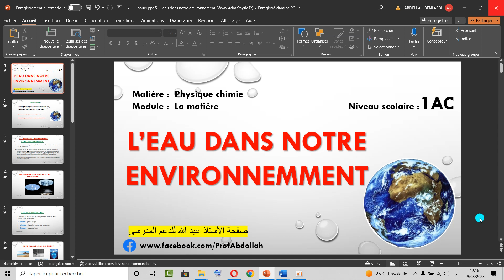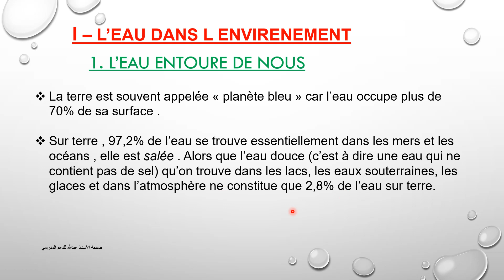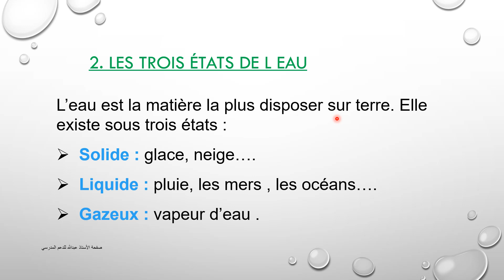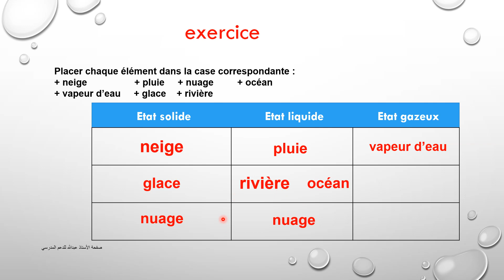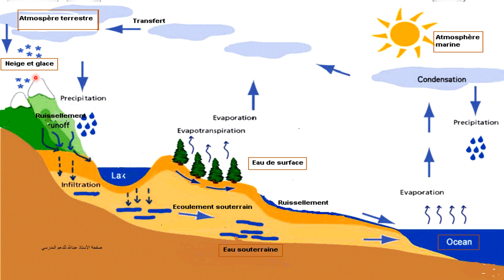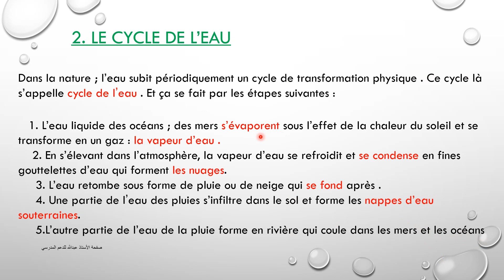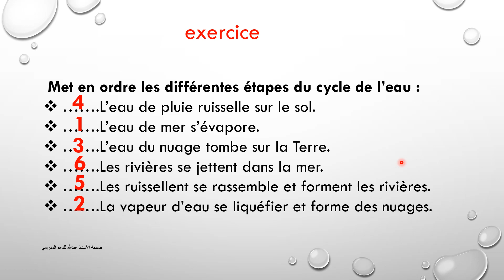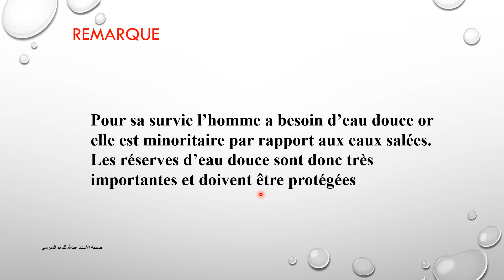l'eau dans notre environnement - cours et exercices 1 AC الماء من حولنا - فيزياء الأولى إعدادي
للاستفادة من دروس الدعم عن بعد مع الأستاذ عبد الله عبر الواتساب بحصص أسبوعية
شرح بواسطة الفيديوهات، المقاطع الصوتية، الصور، الملخصات، سلاسل تمارين مفصلة